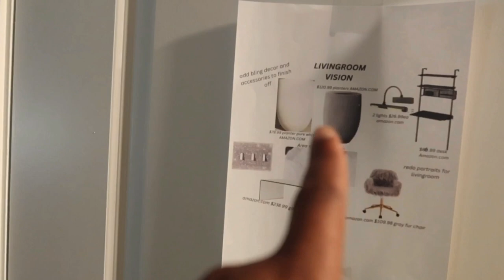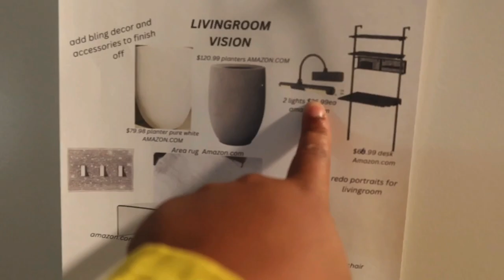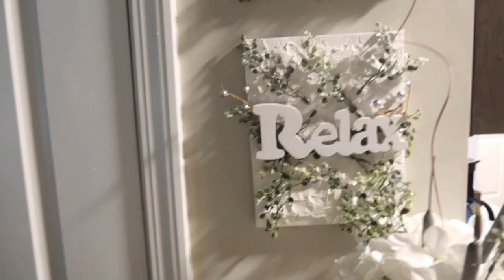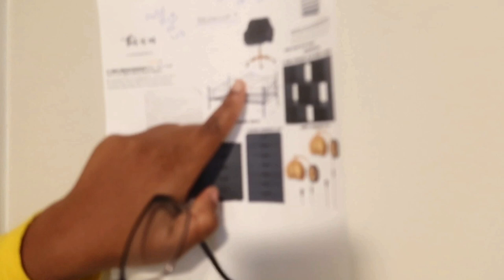D.I.Y ART WORK |CAR CHATS|WALKING AT PARK